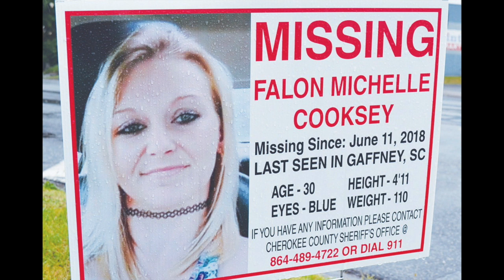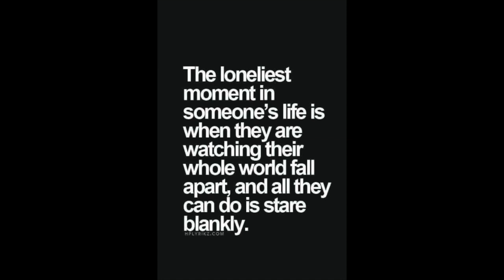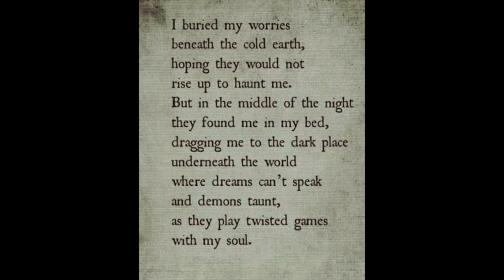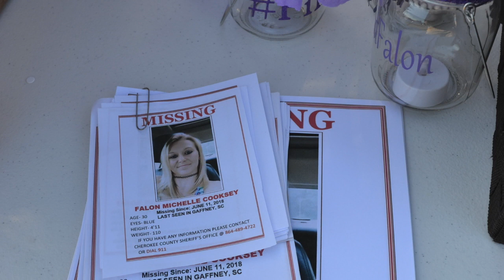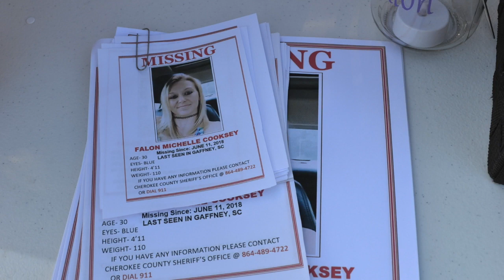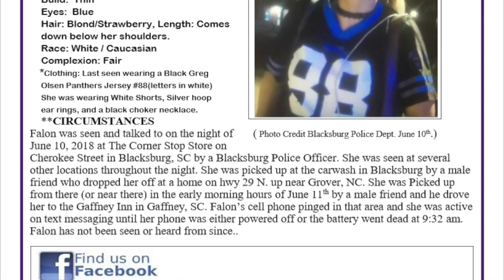Falon Cooksey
Falon Michelle Cooksey vanished on June 11th, 2018 from Gaffney, South Carolina. The night of June 10th, 2018 a police officer saw Falon at the Corner Shop Store in Blacksburg, South Carolina. Falon was spotted at several other locations that same evening. On the morning of June 11th a male friend picked up Falon from/near a residence on Highway 29 North which is near Grover, South Carolina. He then drove her to the Gaffney Inn in Gaffney, South Carolina. Falon's phone pinged near the Gaffney Inn and she had been texting up until 9:32 am. It is unclear if her phone battery died or her phone was turned off. That was the last time anyone has seen or head from Falon Cooksey.

Falon left behind two children and was living with her mother at the time of her disappearance. She is described at 4 feet 11 inches tall and weighs around 110 pounds. Falon was last seen wearing a Greg Olsen Carolina Panthers football jersey with the number 88 on the front. She was also wearing white shorts, silver hoop earrings and a black choker necklace.

🎙 Find our podcast on iTunes! New episodes are released every Sunday.

The images of Falon Cooksey are not ours and we do not own them.
When leaving a comment please be respectful.